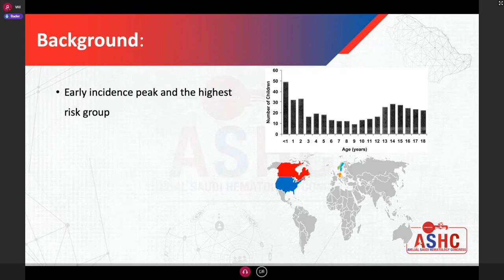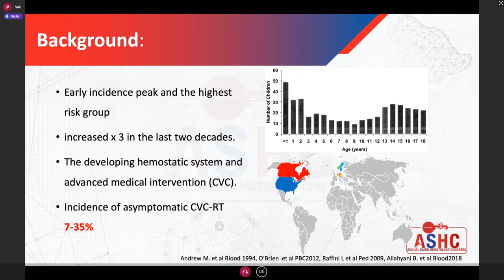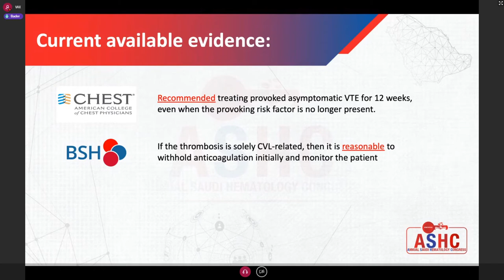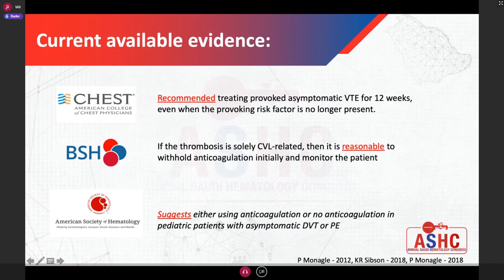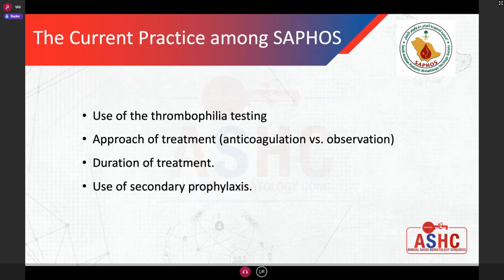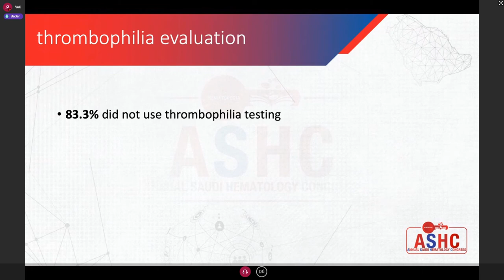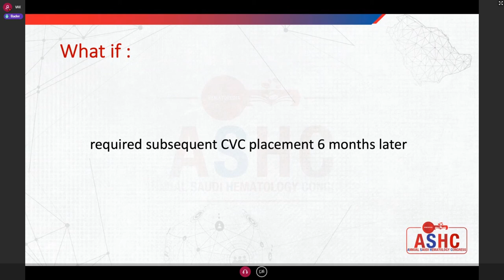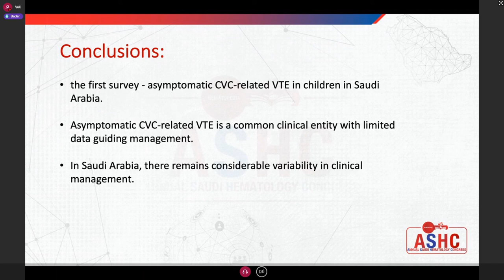4. Presentation Dr. Bader Allahyani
The Current Practice of Management of Asymptomatic
Central Venous Catheters Associated Venous
Thromboembolism in Children: A Result of Saudi Arabian
Pediatric Hematology/ Oncology Society Survey